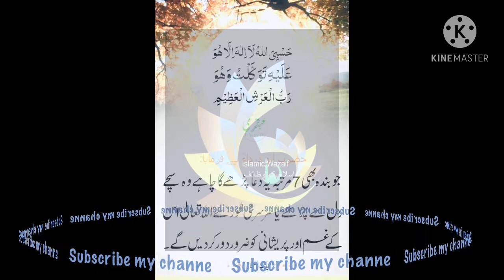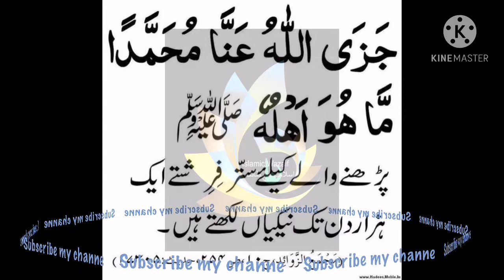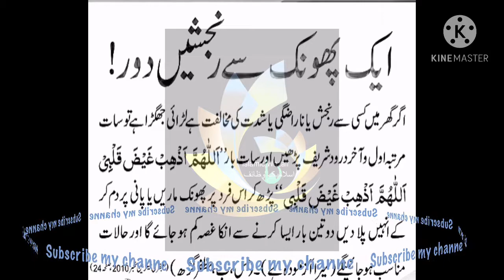naraz dost ko mnany k amal || danth k dard ko dor krny k lia || Islamic wazaif || ubqari wazaif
koi app sy naraz  ho to sirf ak bar par lain in shaa allah narzgi khatm ho jay gi
danth k dard ko dor krny k lia ubqari wazaifa
gurbat k akhri hall ak bar par lain isn shaa allah app ko nafa ho ga